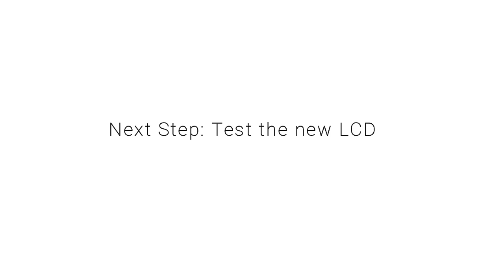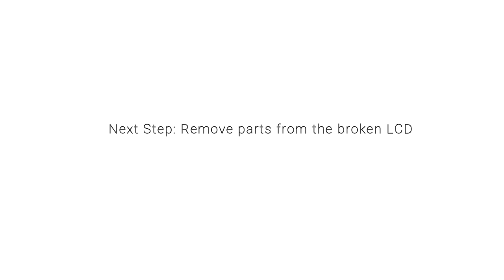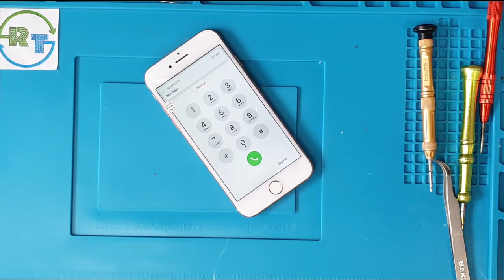IPhone 8 LCD Screen Replacement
Replace IPhone 8 Screen and Home Button at home.

Watch the video carefully and you would be able to replace IPhone 8 Screen and Home Button quickly and easily.